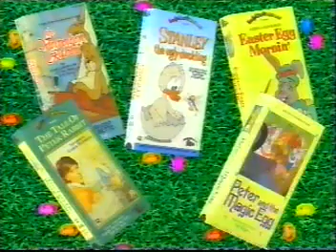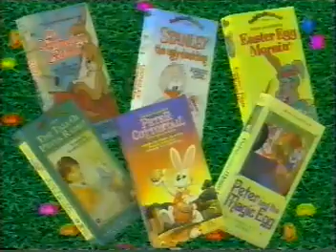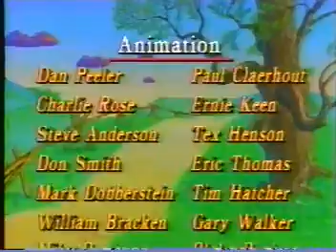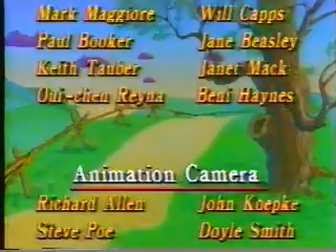Easter Egg Mornin'